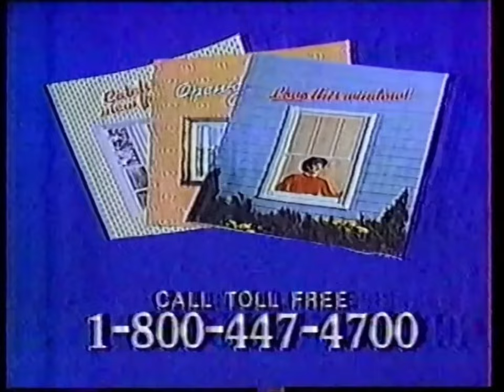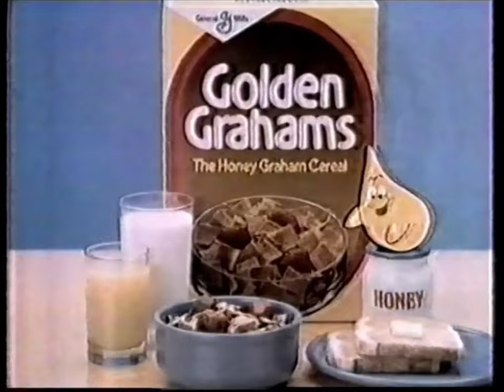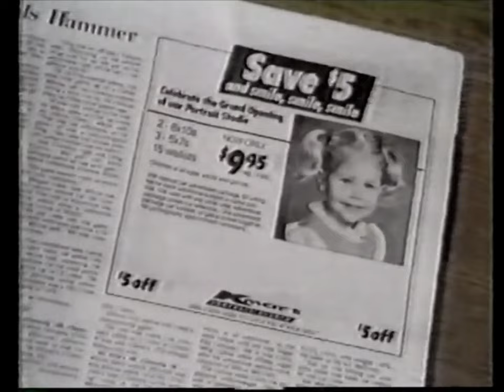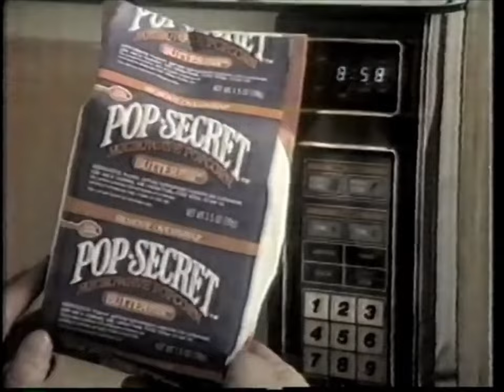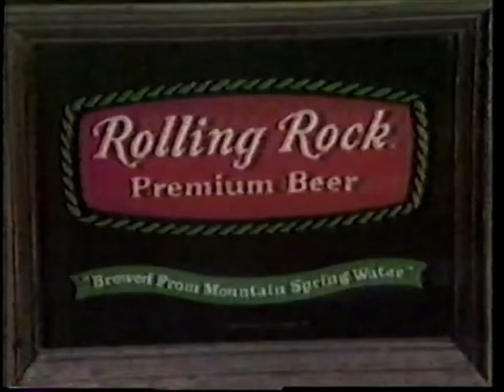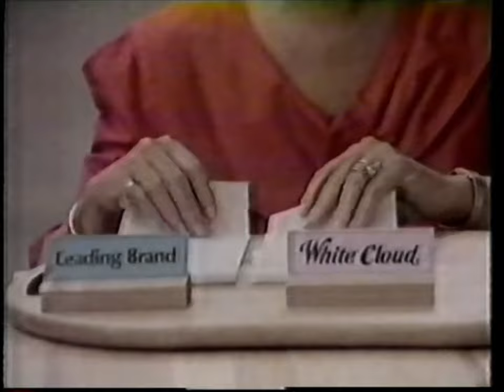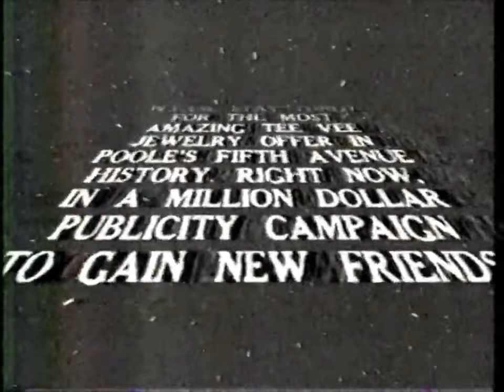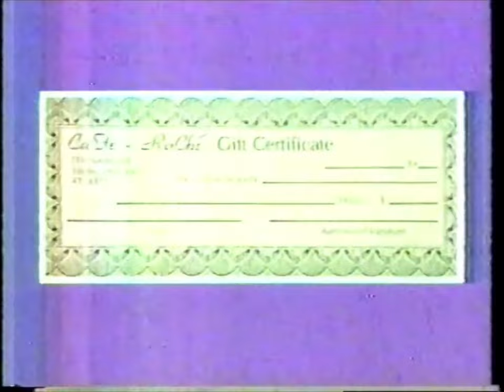80's Commercials Compilation - WUPW 1986-87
Over fifty minutes of commercials that aired on WUPW Channel 36 between June 1986 and October 1987.

This video combines WUPW June 1986, July 1986 Parts 1 & 2, August 1986, and October 1987 together into one compilation.

0:00 Credit Card Advantage
2:00 Wisk Laundry Detergent
2:30 Little Caesars Buy One Get One Pizza
3:01 The Telephone Auction Shopping Program (Promo)
3:33 TV 36: Win Tickets to 'Legal Eagles'
4:03 Thermal-Gard Replacement Windows
6:02 All Temperature Cheer
6:47 White Cloud Bathroom Tissue
7:33 Pringles
8:04 36 Cinema Weekend (Promo)
8:35 Grape-Nuts Cereal
9:06 Pringles Light Potato Chips
9:37 Unscented Ivory Shampoo and Conditioner
9:53 36 WUPW Toledo (Promo)
10:03 Golden Grahams Cereal
10:34 Peace Corps
10:50 Solo Detergent Plus Fabric Softener
11:20 Lilt Perming Foam
11:51 Fats Domino: His Greatest Hits Music Collection
13:32 Mr. Clean Soft Cleanser
14:02 The Reelhose System
15:35 7UP
16:05 Remco Rent to Own
16:37 Sugar Free Jell-O Gelatin
17:08 Unfinished Furniture
17:38 Kmart Portrait Studio
18:09 Jell-O Gelatin
18:39 Geauga Lake
19:10 Office Mart
19:52 Era Plus Laundry Detergent
20:23 SweetHeart Watch Set
21:23 Long John Silver's Downhome Catfish Meal
21:54 Sugar Free Country Time Lemonade
22:25 Legendary Unicorn Statue
23:26 Pop-Secret Popcorn
23:57 Yoplait Soft Frozen Yogurt
24:27 Little Caesars Pizza
24:58 Burger King Double Deluxe
25:29 Jim Angelo Ford
26:00 Coors Concert Series (Promo)
26:31 Mister Ed (Promo)
27:02 Maumee Ford
27:33 The Miller Country Store
28:04 El Dorado (Promo)
28:35 Friendly Restaurants
29:05 Outlaw Country Music Collection
31:06 Ohio The Heart Of It All Instant Lottery
31:38 Pringles Light Potato Chips
32:09 36 WUPW Toledo (Promo)
32:13 The Crimping Tree Salon
32:45 Hamm's Beer
33:14 Kmart Portrait Studio
33:44 Take a Boating Course (PSA)
34:44 20 Minute Workout (Promo)
35:01 Get in Shape, Girl!
35:31 My Little Pony Baby Sea Ponies
36:02 The Twilight Zone (Promo)
36:33 White Cloud Bathroom Tissue
37:24 Era Plus Laundry Detergent
38:00 Crisco Oil
38:30 Sea World Cleveland
39:02 Kroger Beef 1/4" Trim
39:33 The Telephone Auction Shopping Program (Promo)
40:03 Comet Cleanser
40:33 Vanity Fair Magazine
41:34 36 Cinema Late Night (Promo)
42:05 Poole's Fifth Avenue Jewelry Set
43:35 Banner Mattress & Furniture
44:07 Joni James Platinum & Gold Hits Music Collection
45:07 The Bolotin Law Offices
45:38 Charles in Charge (Promo)
46:09 The Boys Choir of Harlem
46:51 Time-Life Music Treasury Of Christmas
47:52 Printing & Such
48:23 Orange Blossom Jewelers
48:55 Help Protect Your Car from Theft (PSA)
49:27 S.S. Willis B. Boyer
49:58 Help Erase Illiteracy (PSA)
50:28 American Heart Association (PSA)
50:59 WUPW End of Broadcast Day Station Sign-Off